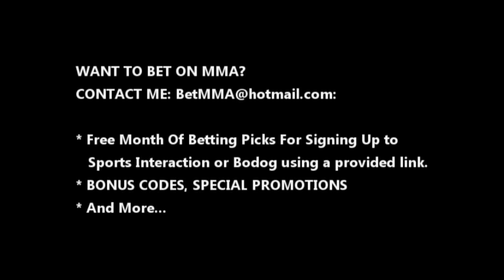UFC 147 POST-FIGHT RECAP WITH THE MMA ANALYST [BetMMA.ca]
SPORTS BETTING DEPOSIT LINKS:
SPORTS INTERACTION:

UFC 147: Silva vs. Franklin II is an upcoming mixed martial arts event to be held by Ultimate Fighting Championship. The event is expected to take place on June 23, 2012 at Estádio Jornalista Felipe Drumond in Belo Horizonte, Brazil.

The finals in the featherweight and middleweight tournaments of The Ultimate Fighter: Brazil will be held on this card. Daniel Sarafian was originally scheduled to compete in the Middleweight finals, but pulled out due to injury. He was replaced by semifinalist Sergio Moraes. Renee Forte, a Middleweight for Team Wanderlei, was scheduled to fight Moraes, but was removed from the card when Moraes was enlisted to fill in for Sarafian. UFC Officials have promised Forte a fight on a future UFC card.

This event has also seen other significant changes to its original card. The expected rematch between Anderson Silva and Chael Sonnen would be moved to UFC 148 on July 7, 2012 in Las Vegas, Nevada and the expected co-feature of the Brazilian event, a rematch between Vitor Belfort and Wanderlei Silva would headline the event. On April 24, the changes regarding Silva/Sonnen were confirmed. Plans were then being made for Featherweight champion Jose Aldo, who was scheduled to defend his title at UFC 149, to headline this event. However, it was reported April 28, 2012, that Aldo would remain on the UFC 149 card and defend his title against Erik Koch.

On May 26, Vitor Belfort was forced to pull out of the card after breaking his left hand while training. Silva will now face Rich Franklin in a 190 lb catchweight bout. Franklin and Silva faced each other previously in June 2009 at UFC 99, where Franklin defeated Silva via unanimous decision in a bout the earned both participants Fight of the Night honors.

Due to the multitude of changes to the Main Card, the UFC offered a full refund for any ticket-holder no longer wanting to see the event live. This is the first time in the promotion's history that a full refund for an event has been offered before the event took place, and the window for receiving the refund was only three days: 18 June, 2012 to 20 June, 2012.